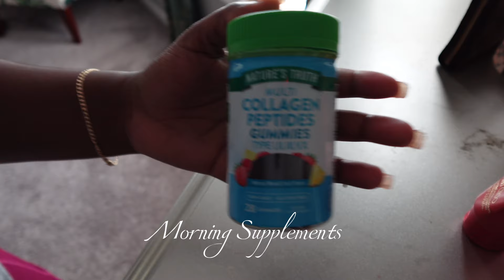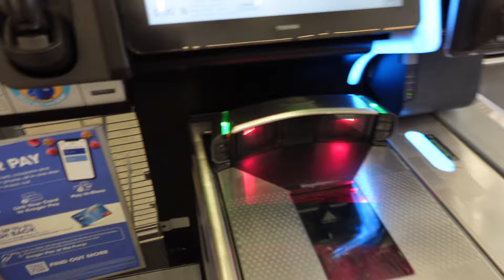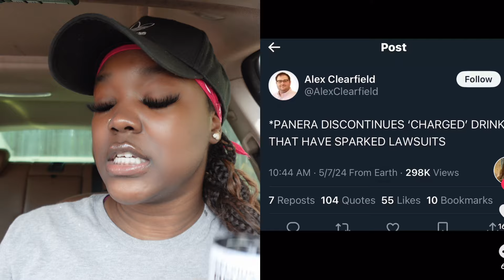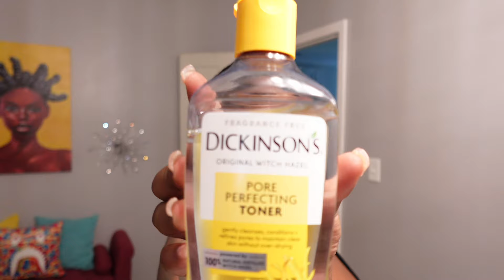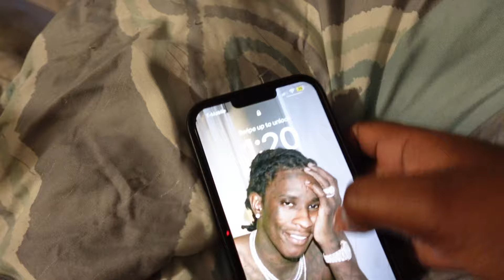REALISTIC Day In My Life | Life Changing Habits , Getting My Life Together.